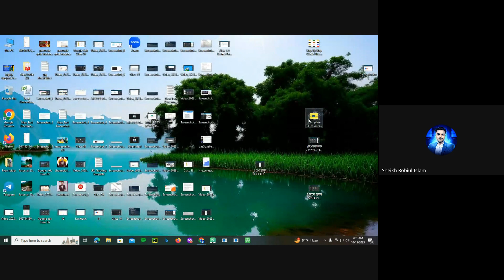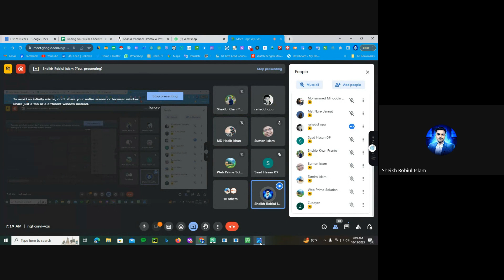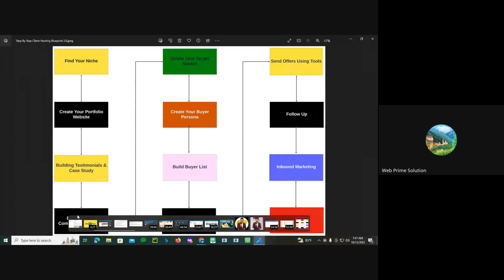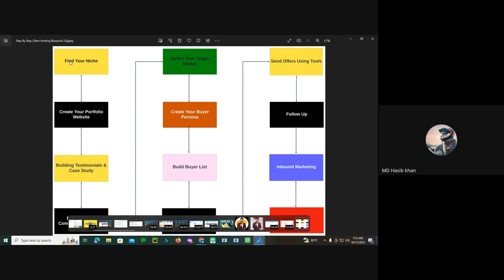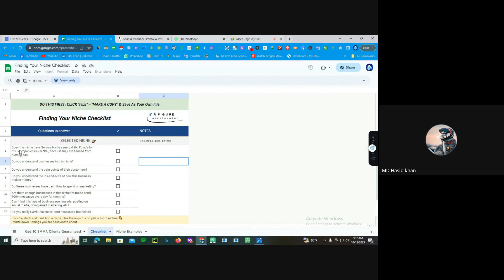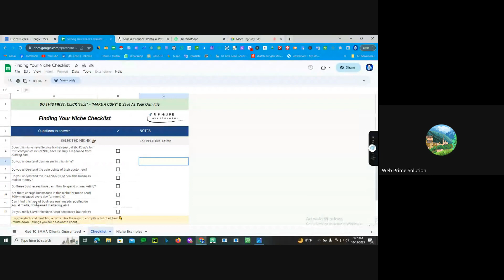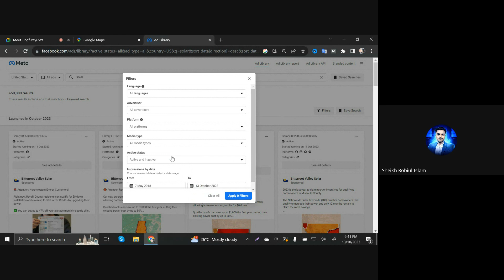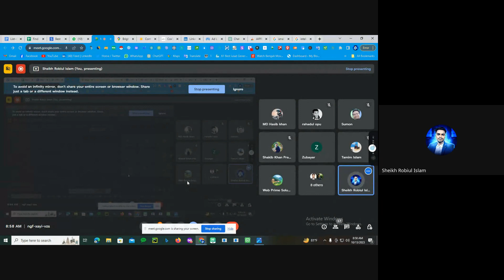Client Hunting Paid Course ✅